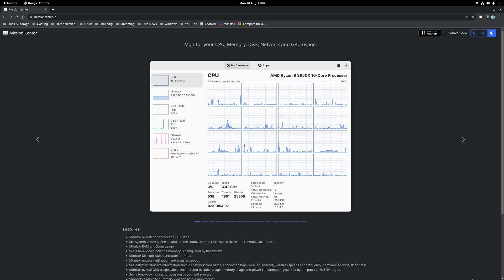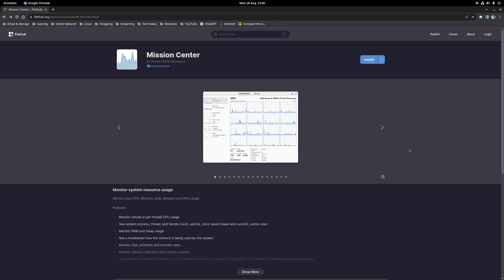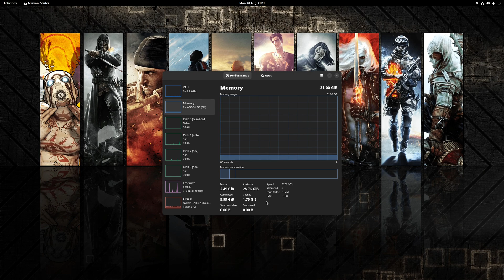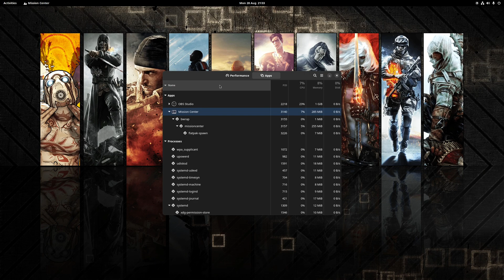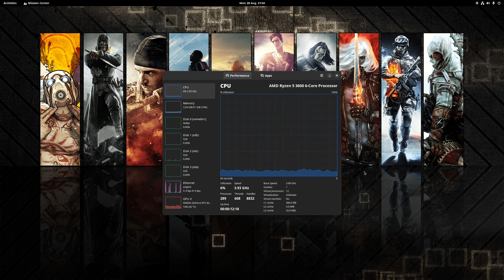"Ultimate Linux Performance Monitoring – CPU, Memory, Disk, Network & GPU!"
How to Monitor Your Linux System with Mission Center: Real-Time CPU, Memory, Disk, Network, and GPU Usage

In this video, I show you how to install and use Mission Center, a powerful GUI tool that helps you monitor your system's CPU, memory, disk, network, and GPU usage in real-time.

You can also manage your applications, force close processes, and more, all from one easy-to-use interface.

Step 1. Installing Mission Center

Once installed, launch the application from your application menu.

Step 2. Using Mission Center
Mission Center has two main tabs for monitoring and controlling your system:

Performance Tab
* CPU - View clock speed, processes, threads, and machine uptime.
* Memory - Monitor RAM usage, available memory, and more technical details.
* Disk(s) - Track drive usage, read/write load, and available capacity.
* Ethernet / Wi-Fi - View network data sent/received, IP addresses, and more.
* GPU - Monitor GPU stats such as clock speed, memory usage, temperature, and more technical details.

Apps Tab
* Running Applications - See a list of all running processes, grouped by resource usage.
* Force Stop or Clean Close - Right-click on an application to either stop or force stop it.